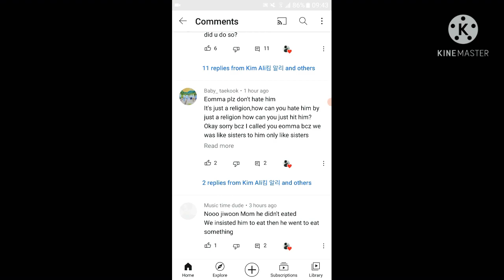stop this rubbish